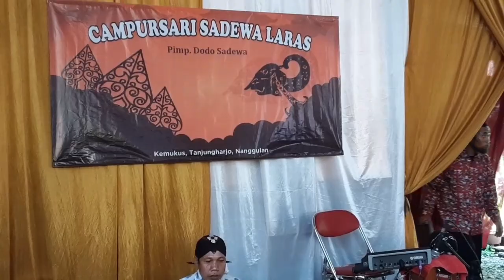Kondangan ke tempat Pak Sakiman MC. Donomulyo, 14 Januari 2023